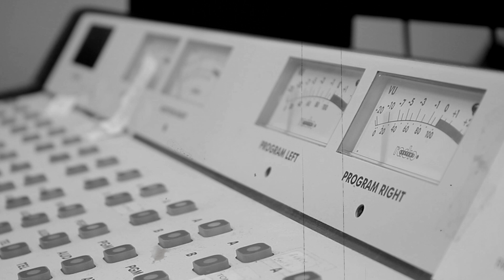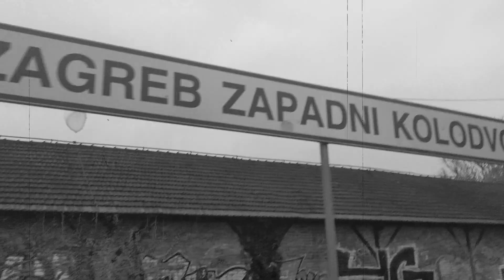Domagoj Šimek - Delegate Your Bones Straight Into The Loam (video)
Domagoj Šimek - Delegate Your Bones Straight Into The Loam

Tidal:

Lyrics/Music: Domagoj Šimek & Nenad Gajić
Arrenged: Domagoj Šimek, Nenad Gajić, Hrvoje Badouin, Mark Mrakovčić, Leonard Klaić
Produced, Recorded, Mixed, Mastered: Leonard Klaić
Video: Marko Nemec

Lyrics:

Watering your mind and you wonder why
season in the vines will pass you by,

seasons in the vines will occupy.

Take me in your lungs and hold me tight,
penny in my mouth under open sky,

penny in my mouth and you wonder why.

oh, sweating in the bones inside of you.

Delegate your bones, straight into the loam
sweating in the bones inside of you
a property of lacking one or two.

Send me where the vines are growing, send me where I'll die.
Send me where the wine is slowly eating me alive.